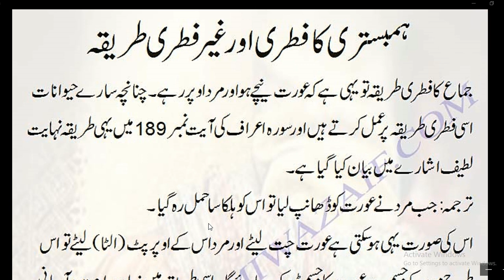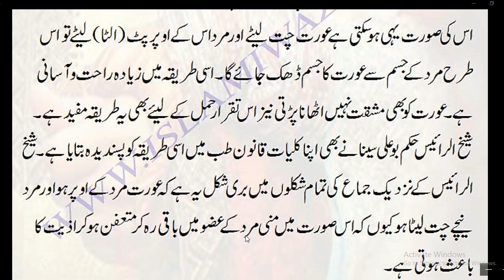Hambistari ka Sahi Tarika Aur Galat Tarika Kia Hai | Islamic Way of Sex